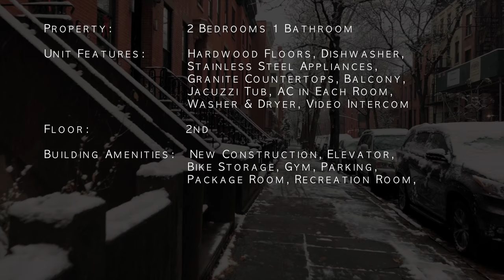Cool Modern Apartment with All Bells & Whistles in Clinton Hill! Video Tour NYC Brooklyn NY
Location:          Grand Avenue & Myrtle Avenue

Property:    2 Bedrooms 1 Bathroom

Unit Features:   Hardwood Floors, Dishwasher,
                            Stainless Steel Appliances, Balcony,
                            Granite Countertops, Jacuzzi Tub,
                            AC in Each Room, Washer & Dryer,
                            Video Intercom

Floor:                  2nd

Building:            New Construction, Elevator,
                            Bike Storage, Gym, Parking,
                            Package Room, Recreation Room,
                            Virtual Doorman, Shared Roofdeck

Utilities:              Cold Water Included

Pets:                   Pets on Approval

Trains:                G & C

Brooklyn Neighborhoods:

Northwestern Brooklyn:
Brooklyn Heights, Brooklyn Navy Yard, Admiral's Row, Cadman Plaza, Clinton Hill, Downtown Brooklyn, Bridge Plaza/RAMBO,
DUMBO, Fort Greene, Fulton Ferry, Pacific Park/Atlantic Yards,
Prospect Heights, Vinegar Hill, South Brooklyn, Boerum Hill,
Carroll Gardens, Columbia Street Waterfront District, Cobble Hill,
Gowanus, Park Slope, South Park Slope, Greenwood Heights,
Red Hook

Northeastern Brooklyn:
Bedford–Stuyvesant (Bed Stuy), Bedford, Ocean Hill, Stuyvesant Heights

Central Brooklyn:
Crown Heights, Weeksville, Flatbush, Beverley Squares: Beverley Square East, Beverley Square West, Ditmas Park, East Flatbush,
Farragut, Fiske Terrace, Pigtown, Wingate, Prospect Park area,
Prospect Lefferts Gardens, Prospect Park South, Windsor Terrace, Kensington, Ocean Parkway, Parkville, Midwood, West Midwood

Southwestern Brooklyn:
Bay Ridge, Fort Hamilton, Bensonhurst, Bath Beach, New Utrecht, Borough Park, Mapleton, Dyker Heights, Sunset Park, Chinatown, Sunset Industrial Park

Southern Brooklyn:
Barren Island, Bergen Beach and Georgetown, Coney Island,
Brighton Beach, also known as "Little Odessa",
West Brighton, Manhattan Beach, Sea Gate, Sheepshead Bay and Madison, Homecrest, Flatlands, Gerritsen Beach, Gravesend, White Sands, Marine Park, Mill Basin, Plumb Beach

Eastern Brooklyn:
Brownsville, Canarsie, East New York, City Line, Cypress Hills,
New Lots, Spring Creek, Starrett City, Highland Park

Northern Brooklyn:
Bushwick, Wyckoff Heights, East Williamsburg, Greenpoint,
Little Poland, Williamsburg